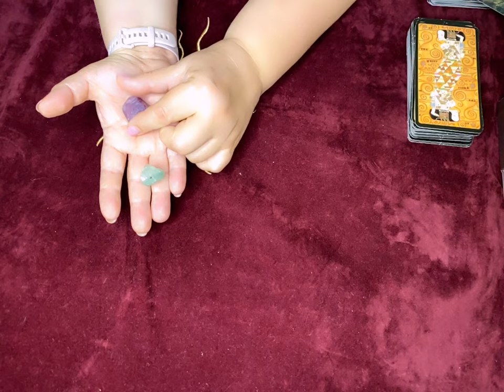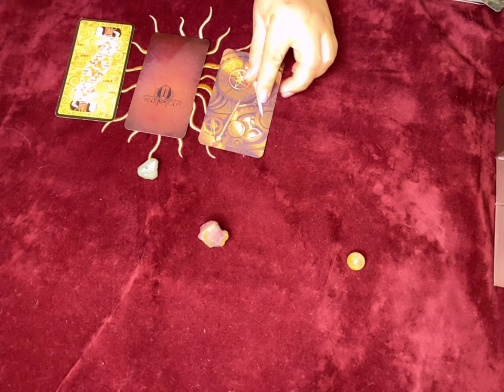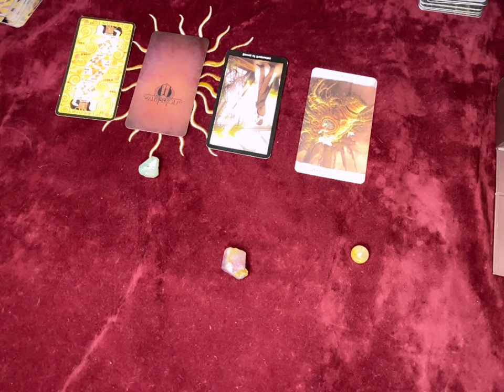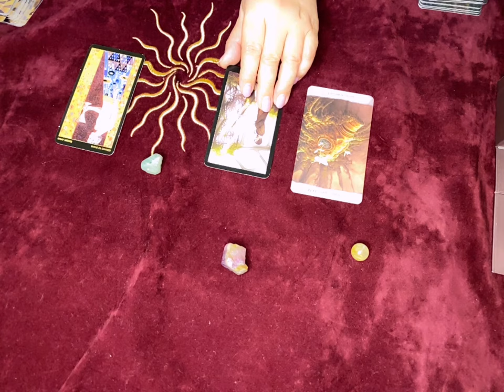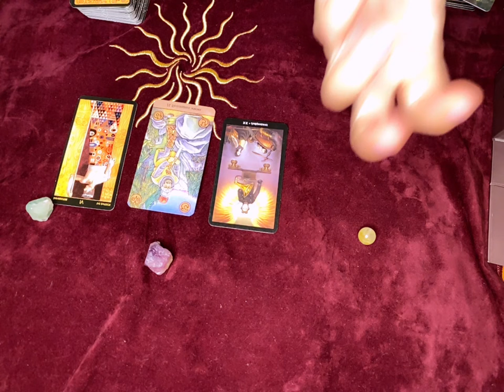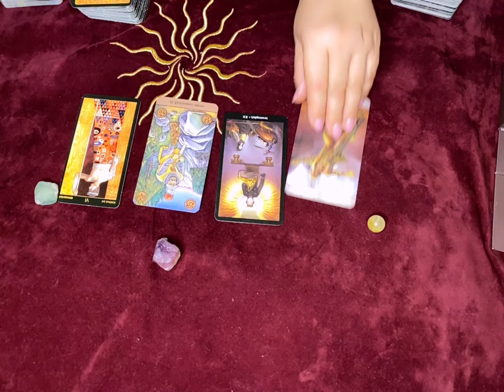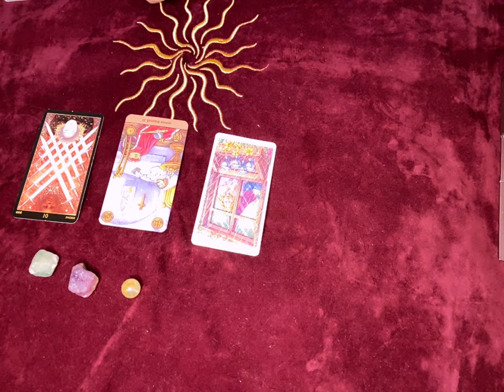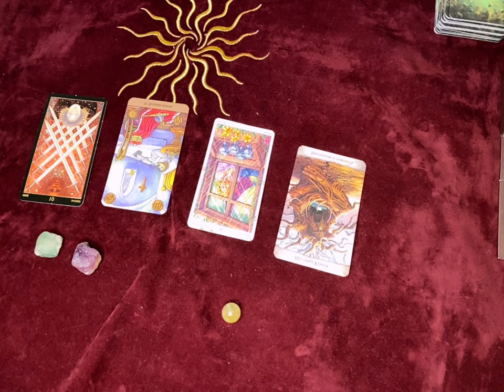Мы состоим из энергий Как найти баланс и гармонию в жизни? раскладе Людмила Хомутовская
Энергетическое расклад: Как найти баланс и гармонию в жизни?

Людмила Хомутовская проводит энергетическое расписание, используя магические камни, чтобы помочь зрителям обрести гармонию и баланс в жизни. Видео включает три варианта расписаний с различными камнями, которые анализируют энергии солнца, луны, земли и эфира.

Какие энергии у вас находятся в гармонии?
Достаточно ли у вас энергии солнца для активности и жизненной силы?
Насколько развиты у вас женские энергии луны?
Есть ли у вас связь с энергией земли, отвечающей за здоровье и стабильность?
Как вы работаете со своей духовной энергией эфира?
Каковы ваши текущие энергетические блоки и как их преодолеть?
Как восстановить связь с вашей интуицией и подсознанием?
Прислушиваетесь ли вы к своим снам и интуитивным ощущениям?
Как изменить ваши привычки и стратегии для достижения гармонии?
Как обрести внутреннюю силу и уверенность для преодоления жизненных трудностей?
Варианты расписаний:
Вариант с Аметистом:

Энергия солнца: Активность и жизненная сила.
Энергия луны: Женственность и интуиция.
Энергия Земли: Здоровье и стабильность.
Энергия эфира: Духовная связь и умиротворение.
Вариант с Шунгитом:

Энергия солнца: отсутствие активности и жизненной силы.
Энергия луны: Отчужденность от интуиции и подсознания.
Энергия земли: восстановление связи с родом и стабильность.
Энергия эфира: поглощенность материальными вопросами, отсутствие духовной связи.
Вариант с Янтарем:

Энергия луны: Проблемы с проявлением женственности и интуиции.
Энергия земли: Состояние депрессии и усталости.
Энергия эфира: Связь с богом и вера, помогающая обрести надежду и покой.
Людмила Хомутовская - экстрасенс, таролог, регрессолог, биоэнергет, парапсихолог.

Людмила Хомутовська навчає  психології, коучингу, тарології, екстрасенсорики, регресології та біоенергетики.

Увага!
Це лише формат попередження та ймовірний розвиток подій ,але завжди є  зміни . Тому не нехтуємо правилами безпеки . Навіть якщо розклад виглядає не дуже позитивно, це не означає, що все втрачено.  Намагайтеся не перекладати всю відповідальність на таролога.

карты таро
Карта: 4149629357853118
Pay Pal

Психолог I Коуч I Таролог I Экстрасенс I  Регресолог I Биоэнергет I
Обучение по этим темам .

 Ее клиентами
являются многие успешные личности со всех континентов земного шара.

Карта:
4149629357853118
Pay Pal

Людмила Хомутовская, Хомутовская Людмила , Таро ,Гадание, Таро Расклад  ,прогноз, СЛАВА УКРАЇНІ ! СЛАВА ЗСУ